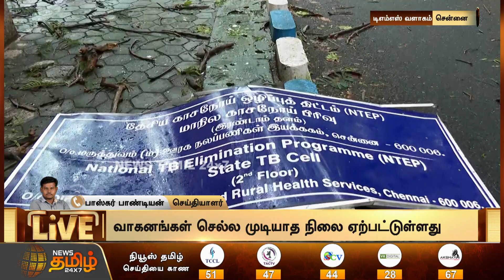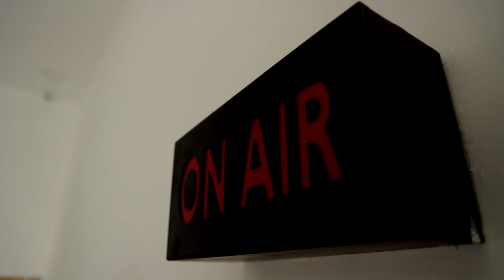டிஎம்எஸ் வளாகத்தில் விழுந்த மரம் | வாகனங்கள் செல்ல முடியாத நிலை.! | Teynampet DMS | Mandous Cyclone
டிஎம்எஸ் வளாகத்தில் விழுந்த மரம் | வாகனங்கள் செல்ல முடியாத நிலை.! | Teynampet DMS | Mandous Cyclone | News Tamil